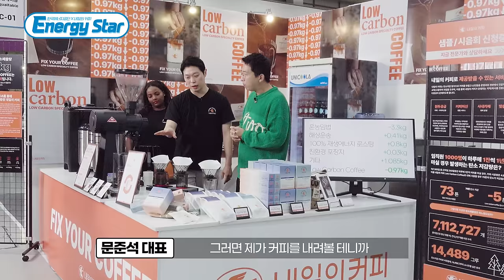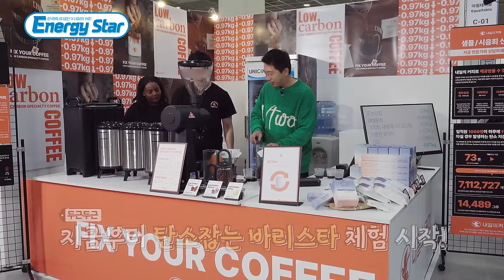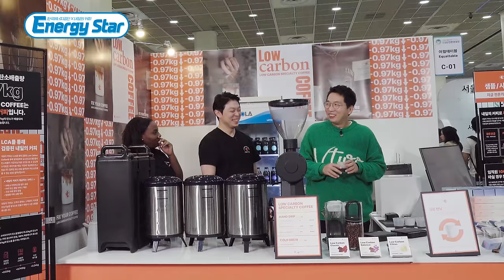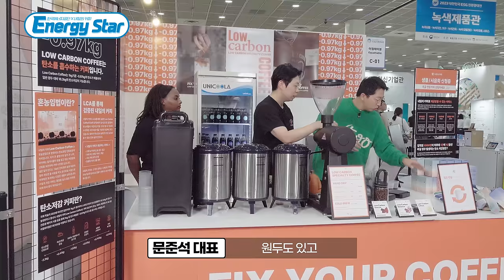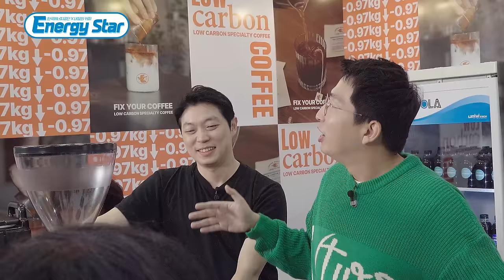[Energy Star] EP2. 바리스타 직업 체험기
재생에너지로 만든 커피?!
개그맨 정범균님과 함께한 바리스타 체험기, 지금 영상으로 만나 볼까요?